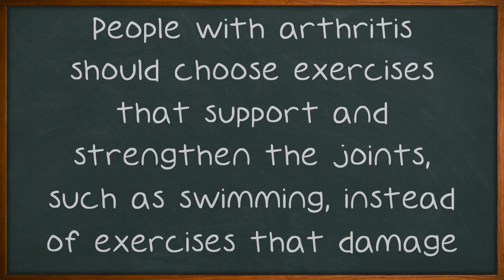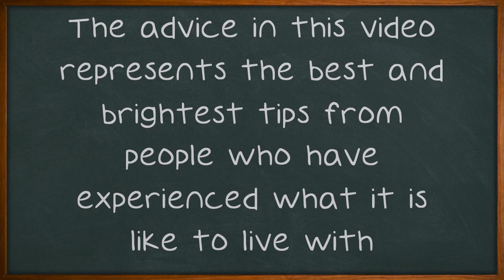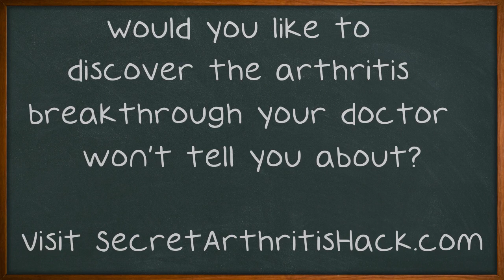Arthritis And You: A Users Manual To Living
Arthritis is a progressive condition that breaks down cartilage, resulting in severe pain and swelling. This common condition is, at times, very painful. You need to research your symptoms and figure out what type of arthritis you have to find appropriate treatments.

Be sure to get enough exercise and that you are doing the right kinds of exercise. People with arthritis should choose exercises that support and strengthen the joints, such as swimming, instead of exercises that damage them, such as running. Failing to exercise can also increase joint stiffness and pain.

If you are a smoker, consider quitting, and if you don't smoke, avoid cigarettes. Initially, your inflammation may subside as the nicotine from cigarettes reduces blood flow, yielding a calming sensation. On the other hand, that same cut down in available fresh blood has dangerous potential to harm your joints, which means that smoking can exacerbate your arthritis over time...